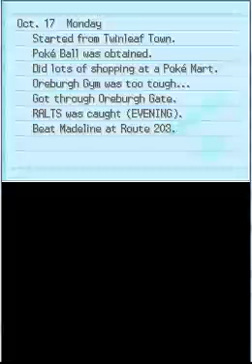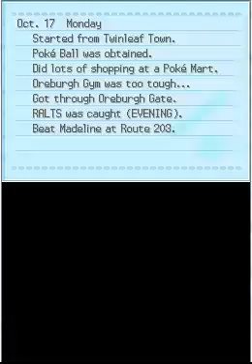Let's Play Pokemon Perfect Platinum Part 2 - PokeSav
I JUST HATE SWITCH-TRAINING